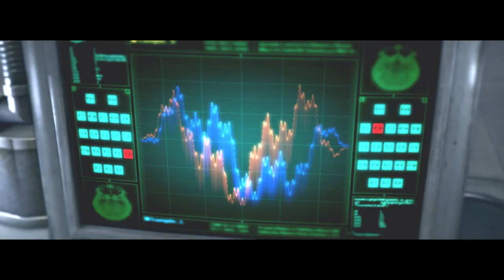The Evil Within │ Part 34 │ Backlogged Games